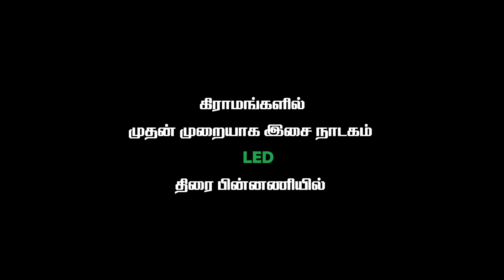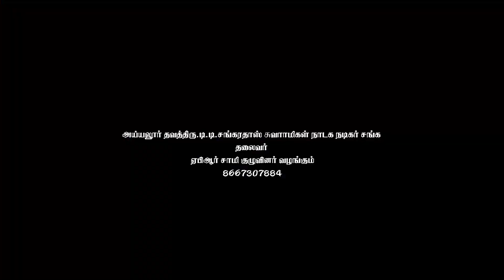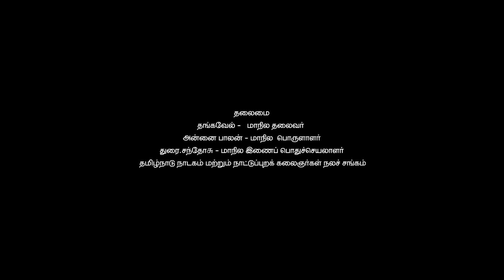கிராமங்களில் முதன் முறையாக LED திரையில் - மீனாட்சி - மலையத்துவ பாண்டியன் சந்திப்பு காட்சி -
Nattupuram Tv  is one of the best you tube channel for development of folk Arts and Artist value.
This Video Contains A Music Drama Named as
Kali Katha Karuppasamy Story About Madurai Meenakchi Amman
About Her Birth, Marriage And Some Spiritual Contents
Thanks To
ABR SAMY
sri Sankaradas Swamigal Nadaga Nadigargal Sangam
Ayyalur
Mammaniyur Village people
Produce by Nattupuram Tv
Kalam Kalai Pattarai